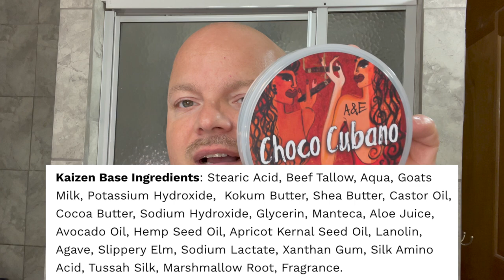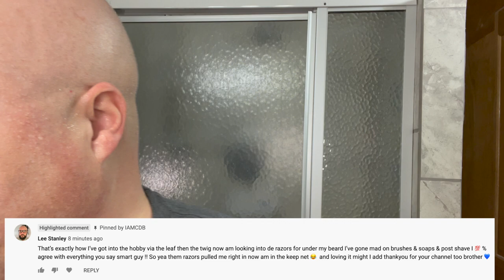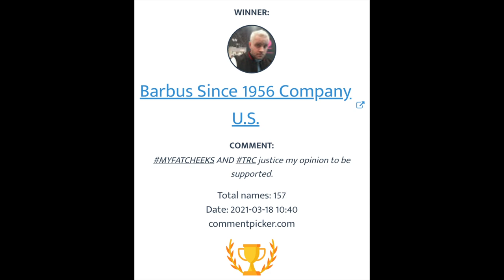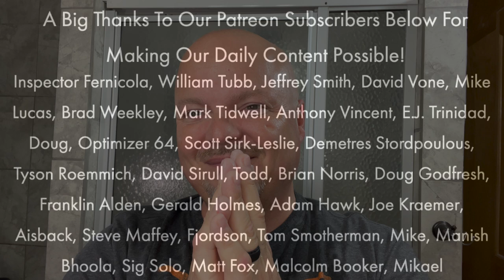Twig | A&E Choco Cubano | Synthetic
Feather DE Blades
Continuous Mister
Thayer’s Cucumber Witch Hazel
Misting Bottles